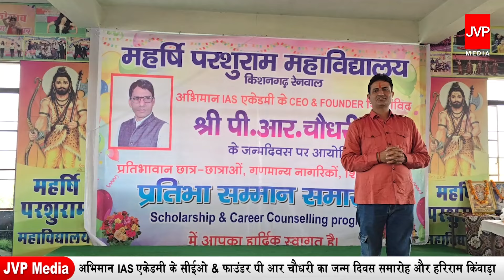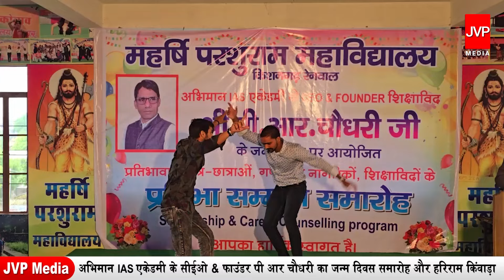अभिमान IAS एकेडमी के सीईओ & फाउंडर पी आर चौधरी का जन्म दिवस समारोह और हरिराम किंवाड़ा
CEO & Founder of Abhiman IAS Academy P R Choudhary